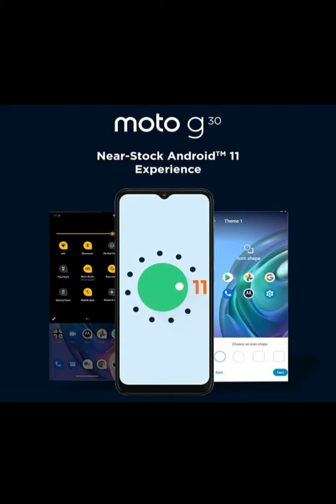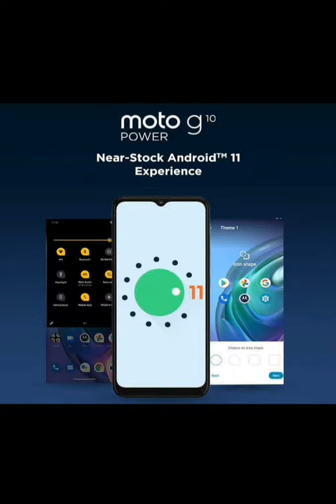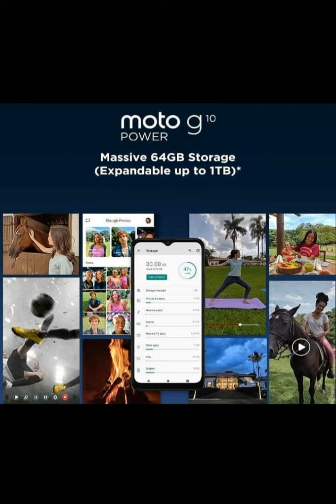Moto G10 Power & Moto G30 Unboxing And First Look - The Truth Review 🔥🔥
G10 Power First Impressions, moto G10 Power Unboxing, moto G10 Power Camera,